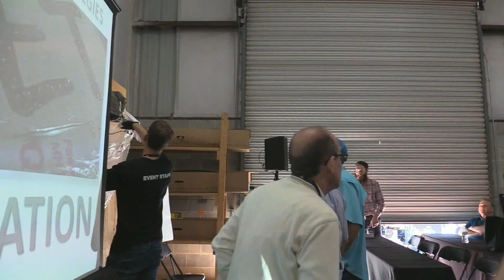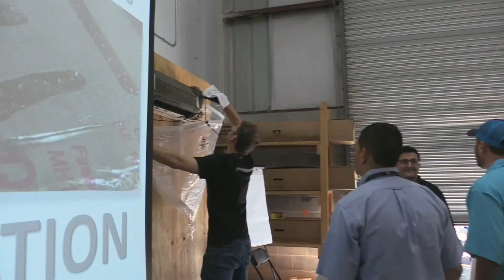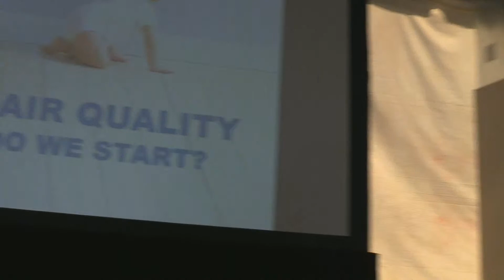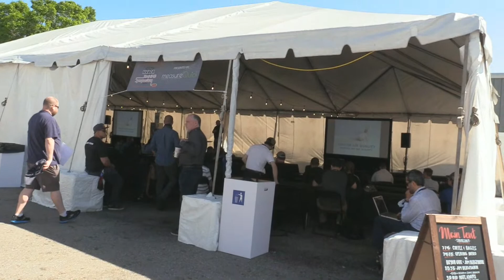The HVAC/R Training Symposium - Walk-Through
We take a walk through the HVACR Training Symposium and talk to Bert Testerman, Alex Orr, and some other attendees.

Join us on 3/11 – 3/13 2021 for the 2ND annual HVAC/R training symposium. This will be a structured conference with classes and demos going on throughout each day from 8AM to 5PM with opportunities to hang out along the way. You will come away with new relationships with the best in the trade as well as some excellent training.

to find out more.